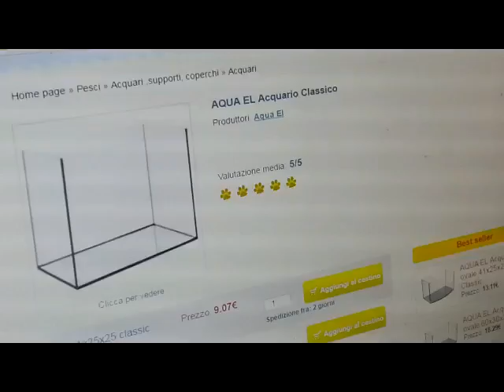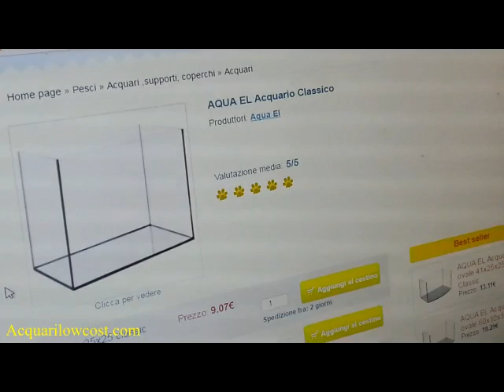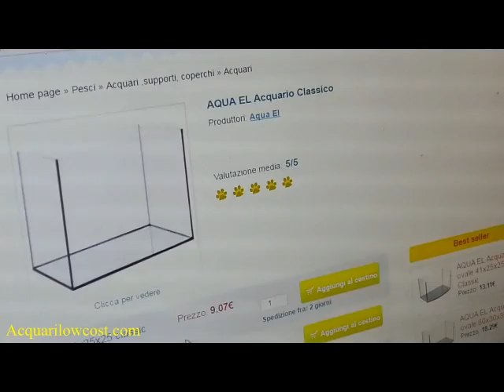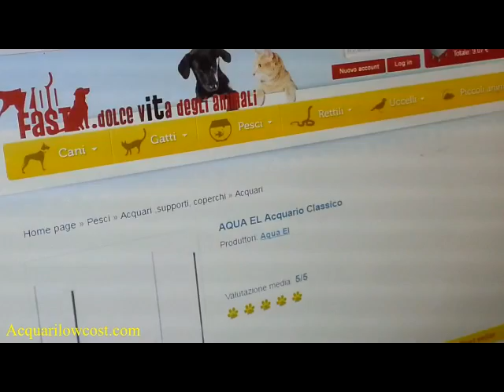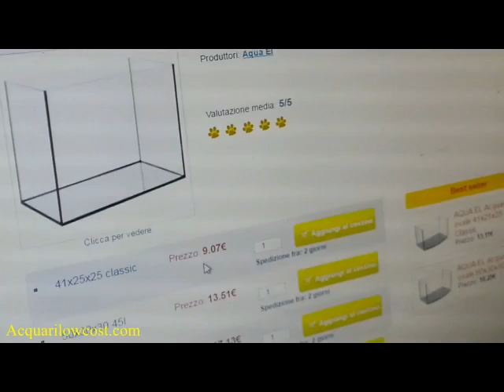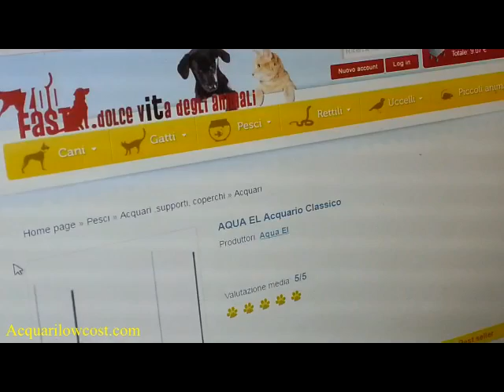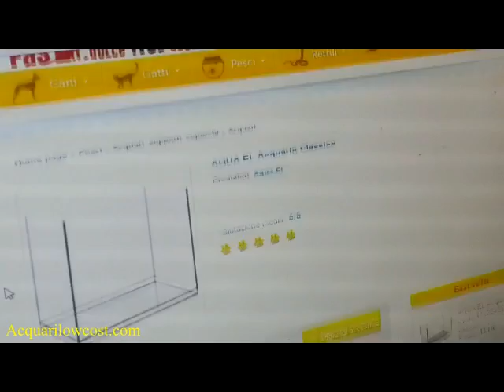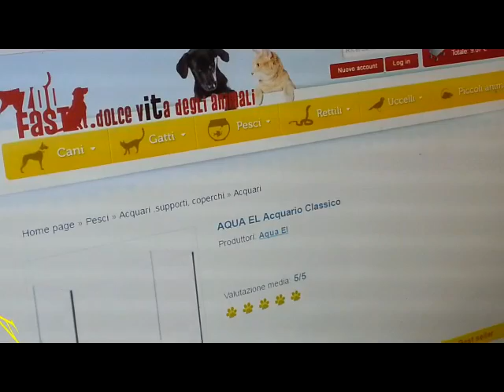Dove comprare un acquario con pochi euro - vasca economica online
Vi suggerisco in modo spassionato (non guadagno commissioni) un sito web dove comprare acquari ad ottimi prezzi
Ho sperimentato personalmente l'acquisto e la spedizione e posso dire di aver avuto un esperienza positiva
Se vi capita di ricevere un acquario rotto, fate una foto della vasca rotta... molto spesso il prodotto viene poi rimborsato o cambiato
Spero il video sia utile
alla prossima